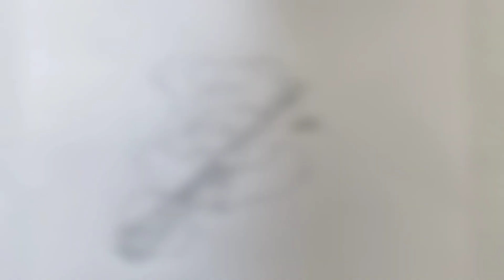how to draw Ganesha? ganpati bappa drawing/ pencil sketch of Ganesha drawing/Ganesh chaturthi 🙂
you can draw  a picture with me in easy way 🙂